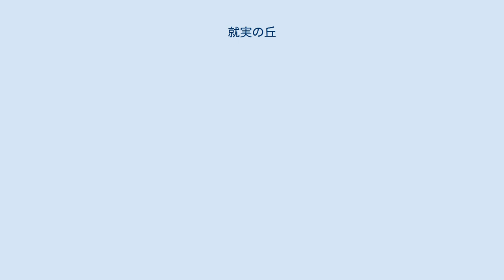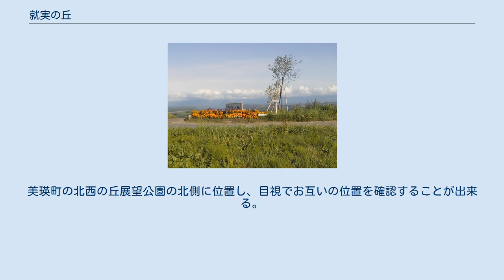就実の丘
就実の丘 就実の丘 就実の丘 就実の丘（しゅうじつのおか）は、北海道旭川市の西神楽地区にある丘陵地帯である。
旭川空港の南東側に位置し、隣接する美瑛町や富良野市のような丘陵風景が見られることで人気を集めている。
旭川空港周辺は特に夕景が美しい。
夜の星空も美しい。
 就実の丘は丘陵風景が有名だが、ジェットコースターのようなアップダウン道路、旭川空港の風景、旭川・美瑛市街地の遠景、大雪山連峰などがのぞめ、変化に富んだ風景が独特の趣きである。
美瑛の丘とは一味違った醍醐味があると言えよう。
 以前は知る人の少ないマイナーなスポットであったが、地元の雑誌で紹介されたり、口コミで評判が広がるなどして 訪れる人が増えている。
最近では写真をとる人の姿も多く見られる。
ただし、現状では案内・看板がほとんど設置されていないので、初めて訪れる人は注意が必要。
就実の丘へ入り口を間違えると狭い農道に迷い込むので注意。
又、就実の丘周辺はヒグマの出没事例があり注意が必要。
美瑛町の北西の丘展望公園の北側に位置し、目視でお互いの位置を確認することが出来る。
 大雪山の主峰(旭岳など)と大雪山の一部である十勝岳連峰の全貌が見渡せることが出来る、数少ない貴重な場所である。
 名前がついていないスポットも点在。
 など 冬季は道路の除雪をしていないため、訪問は不可能となる。
 旭川空港方面からのアクセスが便利。